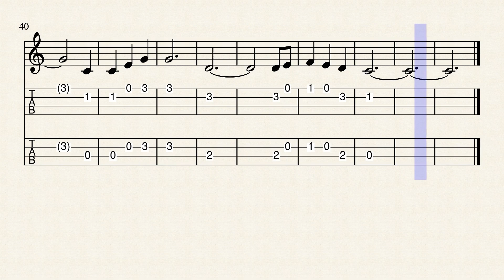30 Pieces of Silver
Or On top of Spaghetti